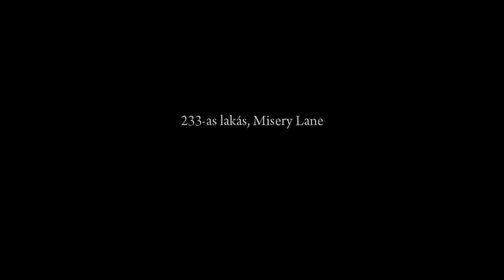MAFIA II 5.Fejezet Zümmögő Fürész